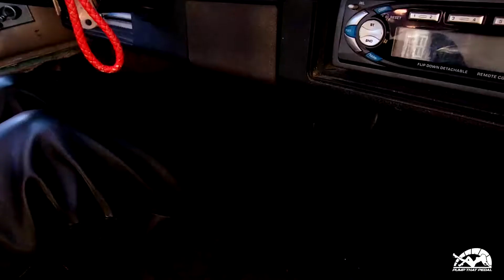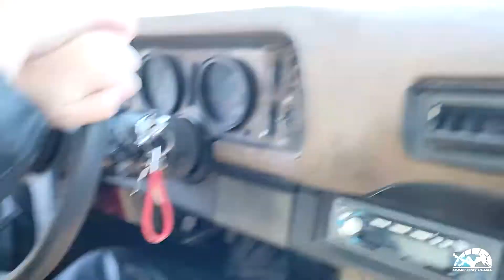Paige Leathered Up in the Busted Clunker Chevy 1977 Camaro Z28 | Cranking Driving Leather #1436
Weeeell, not exactly how the day was supposed to go. Paige was having a rough time in the Camaro as it was being extra stubborn today. Kept stalling as she was trying to get it reversed out of it's parking spot. It stalls on her right as she pulls out onto the main highway. Vivian has to reach over and help her get it started - teamwork makes the dream work. or something like that.
Then, not even a mile down the road, the power steering pumps goes out. That failing power steering pump almost sounds like I slapped a supercharger on this old clunker. Ha, wouldn't that be fun?! lol